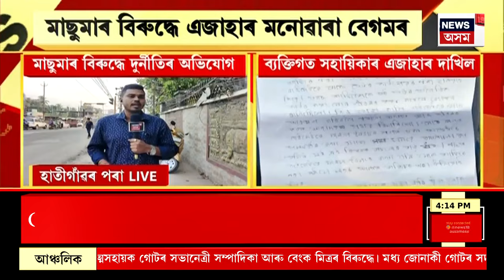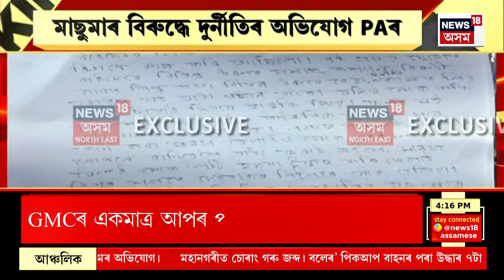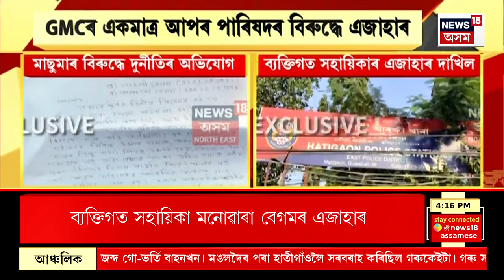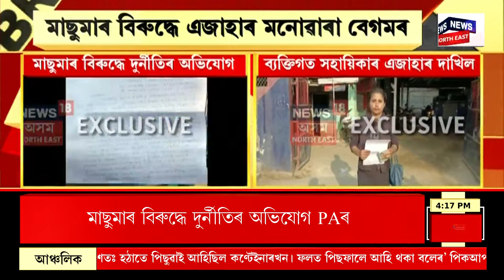FIR Against GMC AAP Councillor Masuma Begum : GMCৰ একমাত্ৰ আপৰ পাৰিষদৰ বিৰুদ্ধে এজাহাৰ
মাছুমা বেগমৰ বিৰুদ্ধে এজাহাৰ ব্যক্তিগত সহায়িকাৰ।
মাছুমাৰ বিৰুদ্ধে দুৰ্নীতিৰ অভিযোগ ব্যক্তিগত সহায়িকাৰ।
হাতীগাঁও থানাত মাছুমাৰ বিৰুদ্ধে এজাহাৰ মনোৱাৰা বেগমৰ।
চৰকাৰী আঁচনিৰ বাবে হিতাধিকাৰীৰ পৰা ধন সংগ্ৰহৰ অভিযোগ।
n18oc_crime